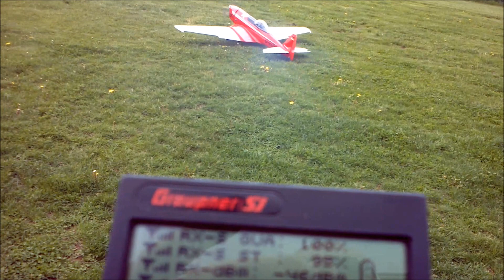Klemm35-Spezial 4Takt Sound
Ehemaliges Verkaufsvideo. War ein Super Modell mit Super Magnum XL 4 Takt Motor. Toller Sound und extrem Zuverlässig